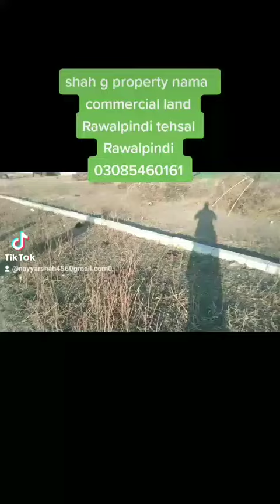commercial land in Rawalpindi tehsal Rawalpindi